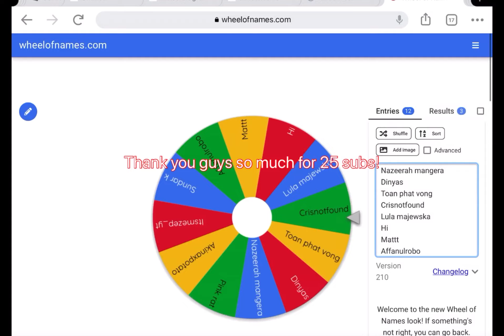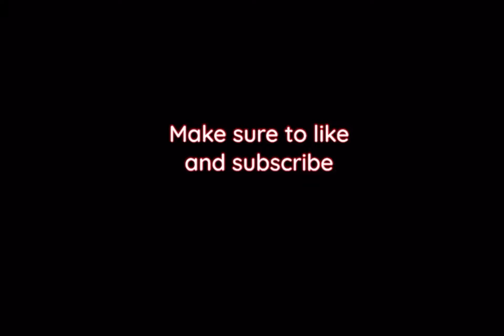CONGRATS to the winner of the second giveaway